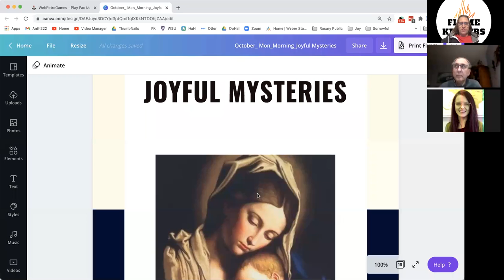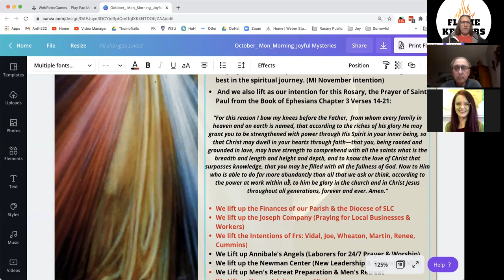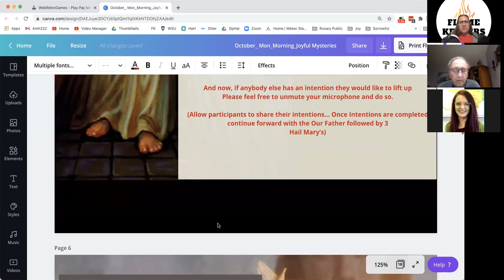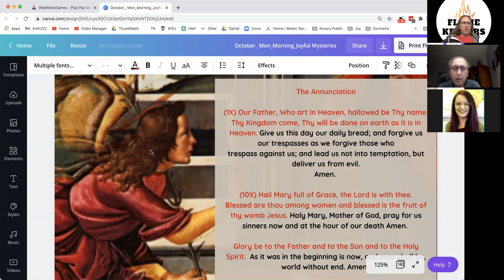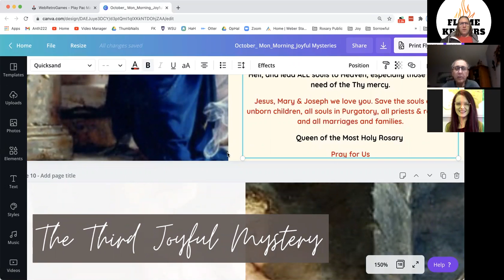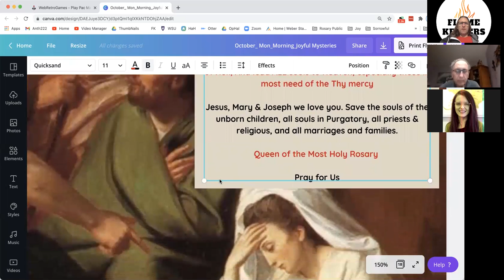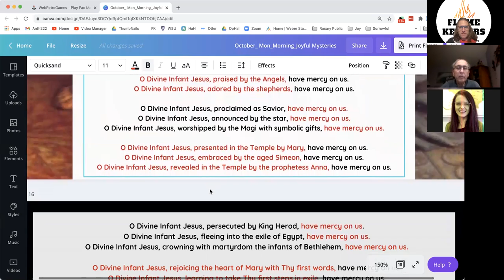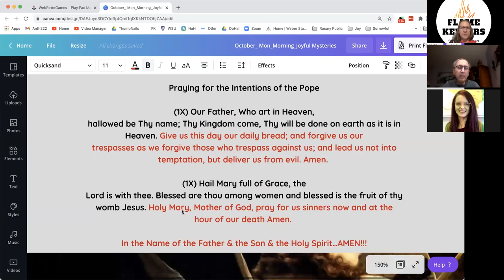Joyful Mysteries Rosary (6AM Zoom Bob & Scott)